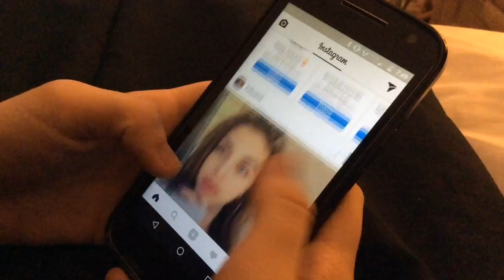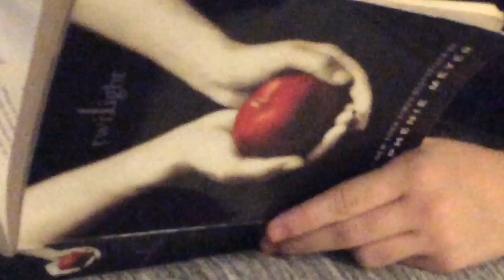My Night Routine | March 2017